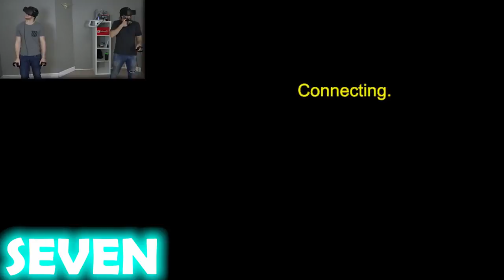PUBG Virtual Reality BATTLE ROYAL!!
NEW Oculus Rift HTC Vive Virtual Reality PUBG Battle Royale!! First VR battle royale Gameplay I Have seen!! And I Love it!